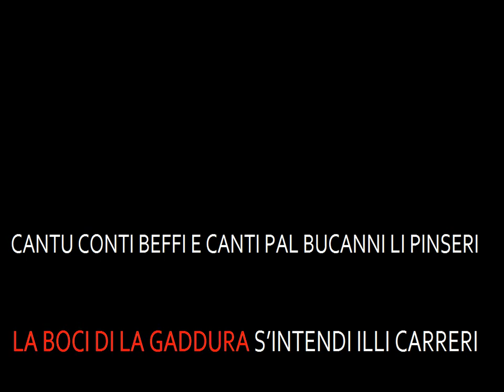Gianfranco Salis La Boci illa Gaddhura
SIGLA DELLA TRASMISSIONE LA BOCI DA LA GADDHURA